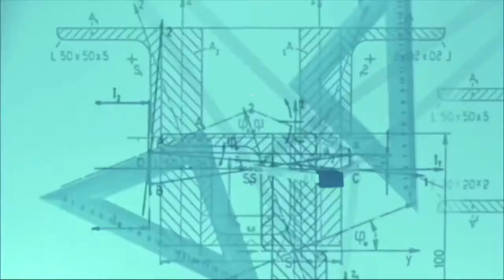Sunday Science - Domino Effect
It's another episode of Sunday Science with Dirk Van Doesburg. Today he will be demonstrating the incredible capabilities of a tiny domino!